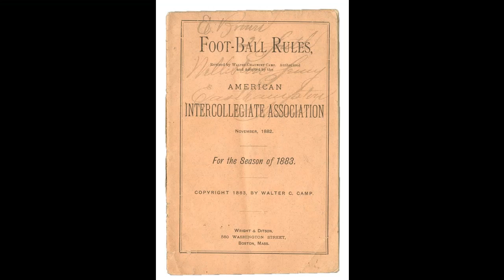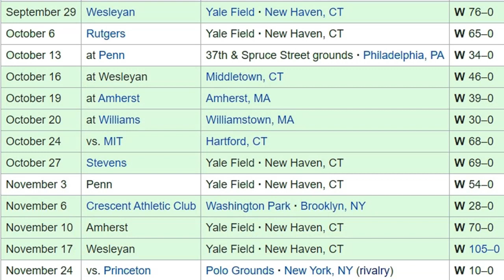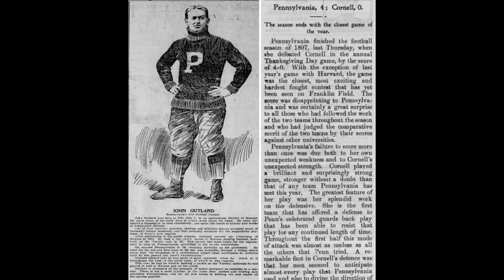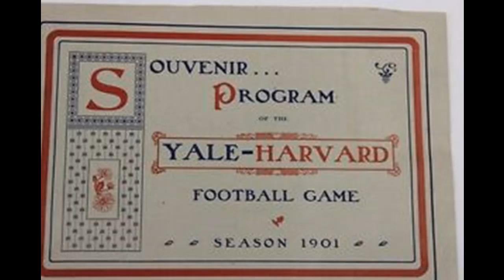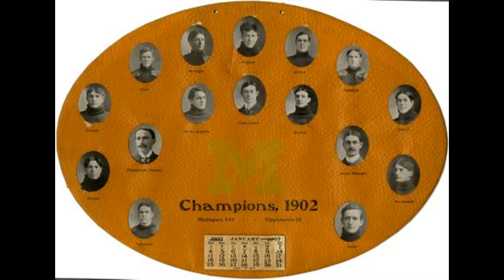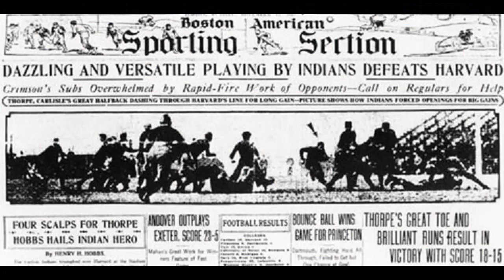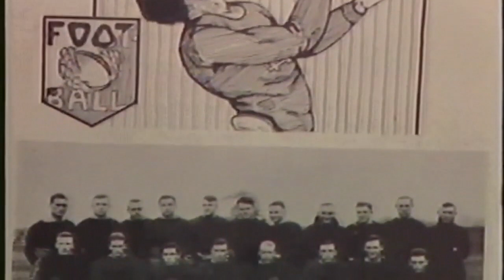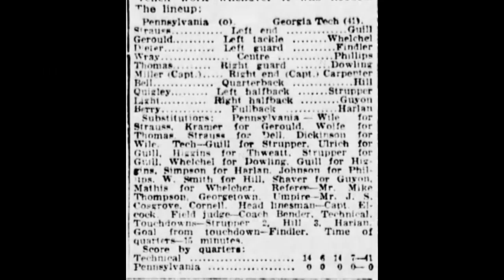Best Oldest College Football Teams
Starting off 2021 going over some of the "Best" College Football teams throughout history. This list is covering the best teams from 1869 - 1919 or the first 50 years of College Football.
FOLLOW @ SportsWronged on Twitter